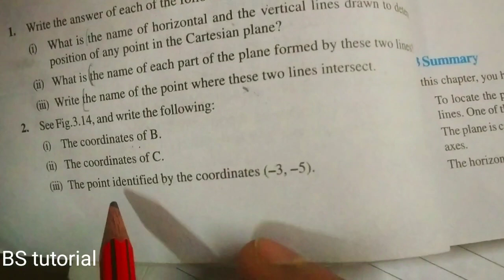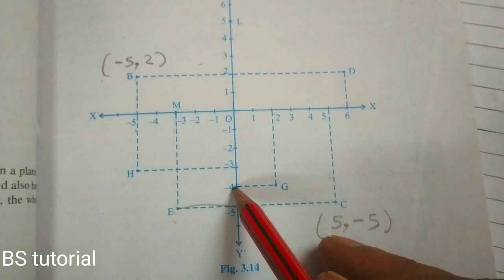Maths, Class-9th, Co-ordinate geometry, Ex.3.2